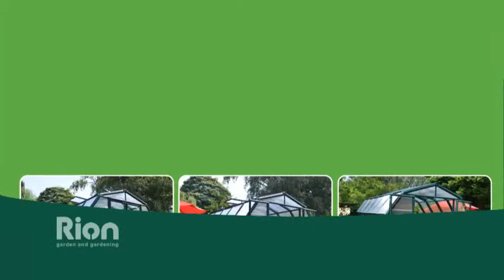Rion Gewächshaus Sunny englisch by mygardenhome.de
Das Gewächshaus mit 0,75mm Polycarbonatplatten an den Wänden, sehr große Eingangstüren und eine unschlagbare Höhe von 2,39m sprechen für sich. Das Haus Sunny 44 wird mit einem Dachfenster geliefert. Mit jedem weiteren Modul kommt noch ein Dachfenster hinzu.